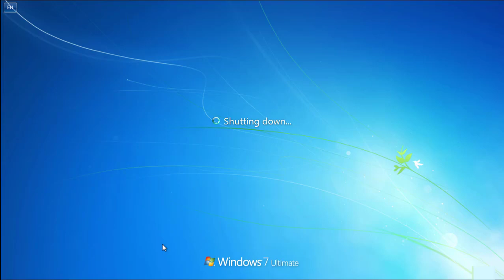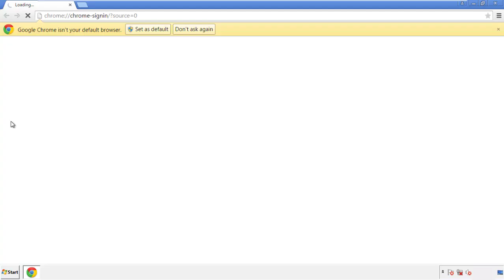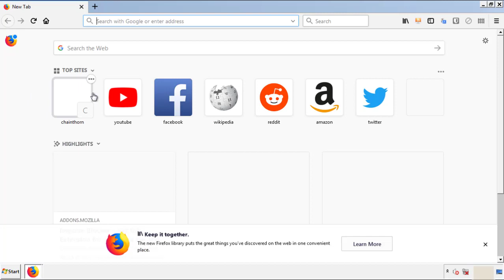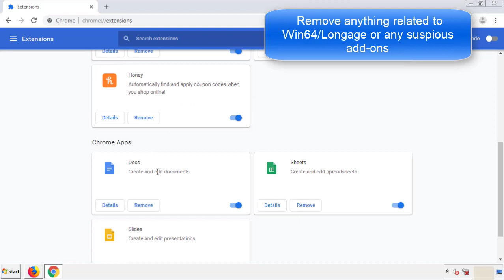Win64/Longage Trojan Virus Removal Guide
This video will show you how to remove Win64/Longage from your computer. If you still need help we have a detailed guide to help you with all the steps